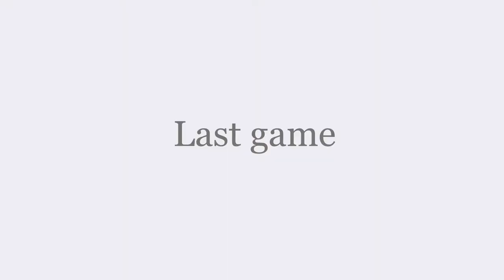You can slide in Fortnite.... (Chapter 3)